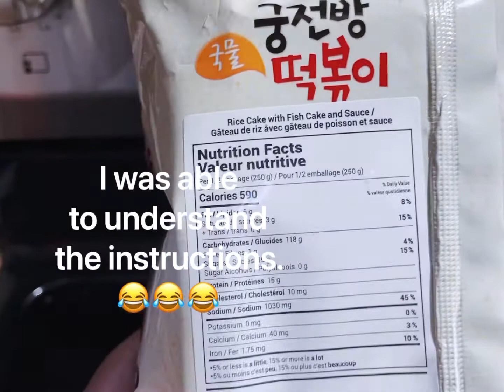SOUP TTEOKBOKKI | HOW TO MAKE THE INSTANT TTEOKBOKKI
Just showing you how to make the frozen instant soup tteokbokki bought at the Asian store. Since the package has no english instructions, my daughter had to consult google translate app for the cooking instructions, so I'm sharing it with you my friends. It taste  good to be honest, we enjoyed the dish. We've been missing this dish lately, and I'm glad to find some at the grocery store. This one is available at TNT Supermarket.

I hope you can try it also and ket me know what you think.